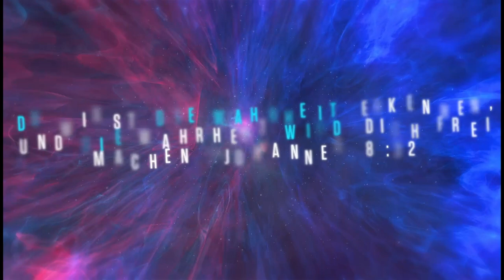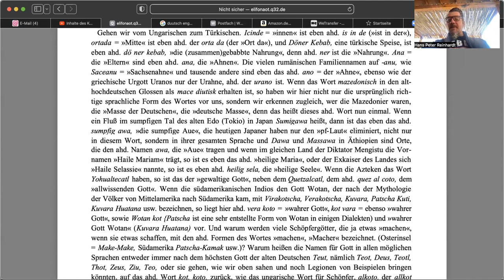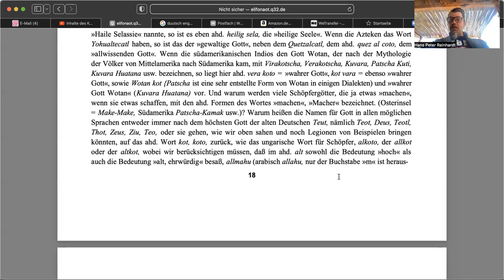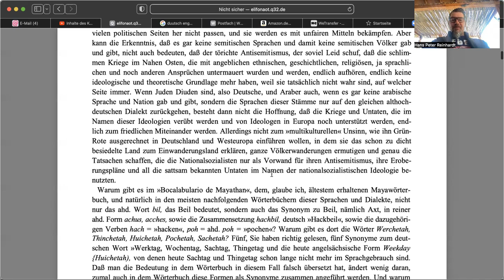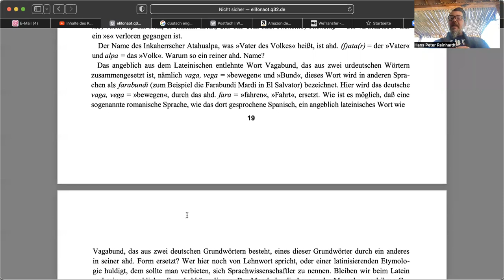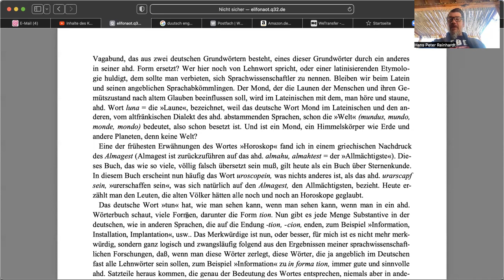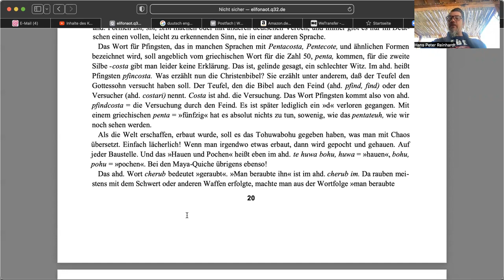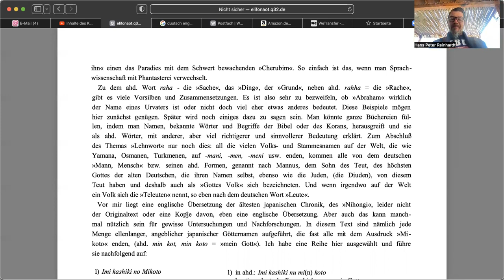133. Weltbilderschütterung - Ist die deutsche Sprache die Ursprache unserer Zivilisation? Teil 01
Sprach Jesus/Jahushua in Wirklichkeit ein Dialekt des Althochdeutschen? War die deutsche Sprache diejenige, die in Babylon zerstreut wurde? Können alle Sprachen auf das Wirken unserer Ahnen zurückgeführt werden?

Buch: Gefängnisplanet Erde - Die Geschichte muss neu geschrieben werden!